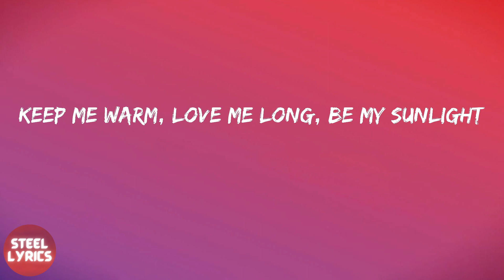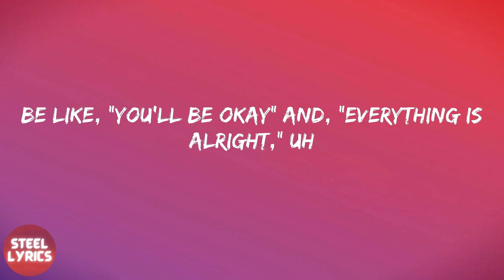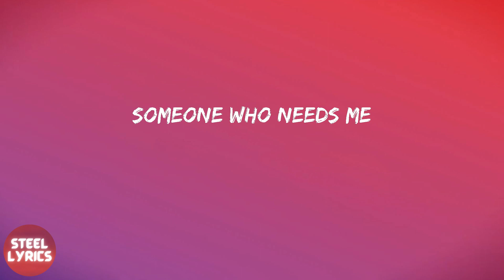Lil Nas X - THATS WHAT I WANT (lyrics)